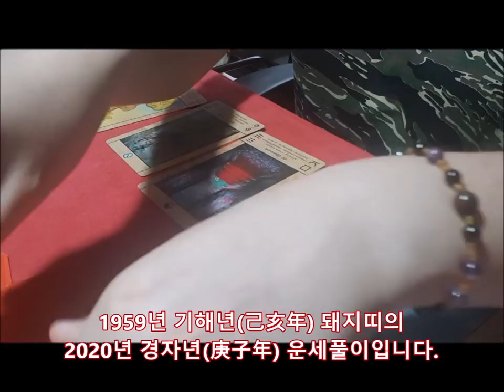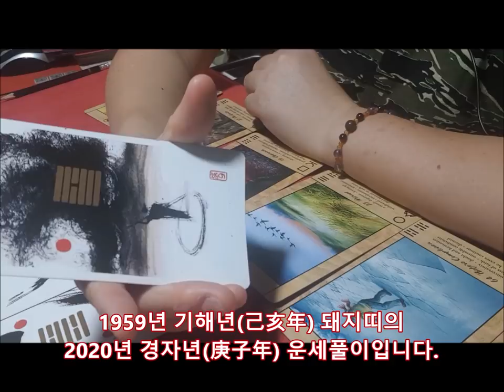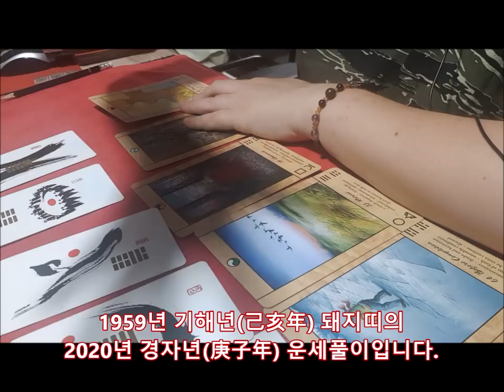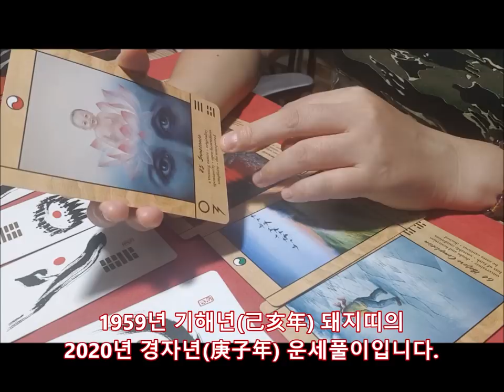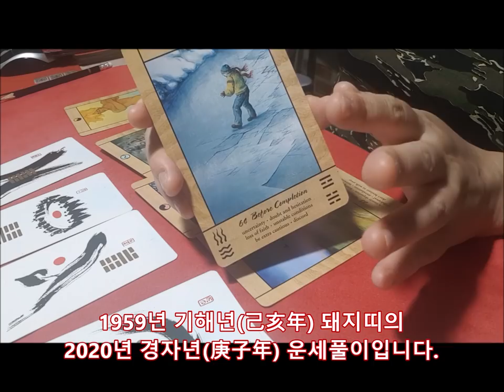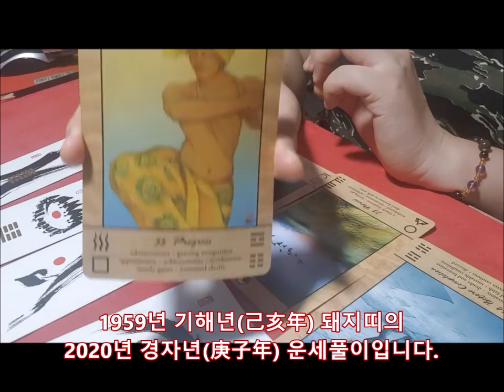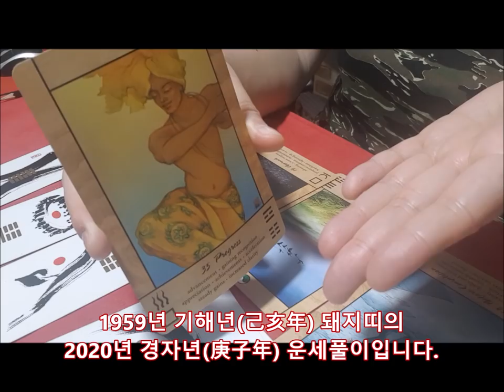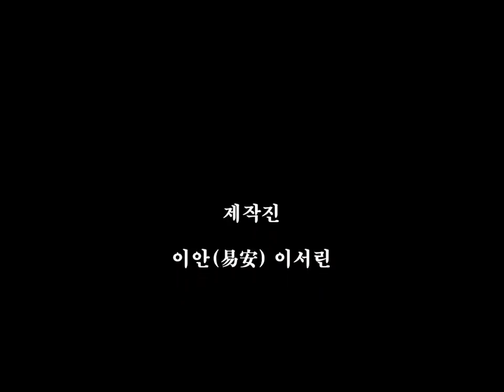[2020년 경자년(庚子年)신년운세]1959년 기해년(己亥年) 돼지띠